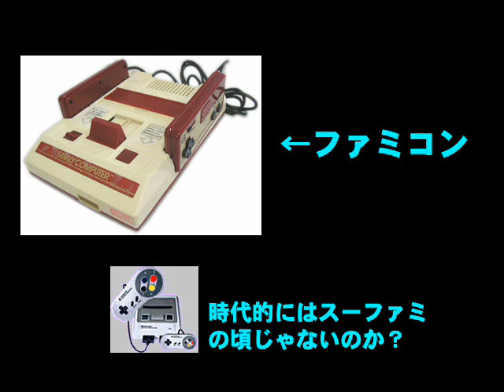SOFT BALLET Ryoichi Endo RADIO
1993.guest:BUCK-TICK ATUSHI SAKURAI&YUTAKA HIGUTI